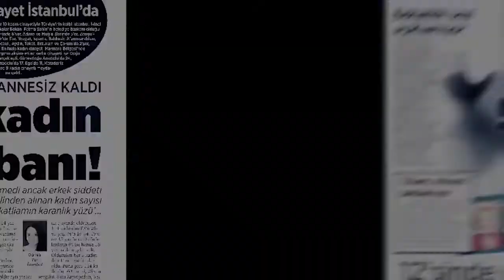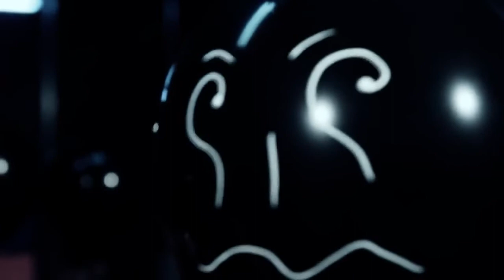Hayki - Şampiyon (Video Klip)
Ticari amaç ile yüklenmemiştir. Eğer eserin sahibiyseniz (Hayki yada Patron) telif atmadan önce bana ulaşırsanız video en kısa zamanda kaldırılacaktır. Şampiyon: Hayki'nin Gezi Parkı olaylarına yazdığı protest şarkıdır. Şarkı Hayki ve Patronun ortak albümü "PMC Volume One" albümünde bulunmaktadır ve 5. şarkısıdır. Ayrıca Hayki'nin 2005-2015 arası bazı şarkılarını birleştirdiği dijital albüm "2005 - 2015 Compilation"  albümünde de bulunmaktadır ve 10. şarkısıdır.

Sözler:
[Verse 1: Hayki]
Artık şampiyonuz, gurur duy!
Bu nam, bu yurda yakıştı ha?
Yılda bin çocuk can aldık, hepsi işçi-emekçi
Hayat pahalı, insan ucuz!

Kaza dedik alıştık ha?
Dünya ile yarıştayız, Avrupa da birinci!
Haklı sevincimiz, ama kucağına taş bıraktık
Her üç çocuktan ikisini öldürüp aç bıraktık

Saydım; Elli milyon insan pençesinde sefaleti
Uygarlık oldu ismi, cinayetin
Devam mı şair?
Sahi kaç çocuğumuz evsiz?
Kaçı ıslah evlerinde cinsel istismara sessiz?

Kaçı adalet zoruyla yirmi altı kere razı kaldı?
Taciz ve tecavüzde tüm dünyadan alkış aldık!
Ne eğitim, ne güvenlik, ne sağlık hizmeti
Bak! Bizi şu Avrupa'da yarıştıran rüşvet illeti!

Ben de dinledim yıllardır aynı dırdırı
Sorunca yolsuz bulduk yolda yüz kişiden kırıkını
Para, baskı, dava, töre hepsi aynı kabus
Öldü ana, bacı, çocuk, bebek, temizlendi namus!

Algı, gözlem, çözüm
Peki bunlar da ne ki?
Konu kadına şiddet ise; O zaman Dünya'da tekiz

[Verse 2: Hayki]
Adalet bir kuştu ve mahkum olup uçtu
Hırsa teslim olup düştük
Üstümüzden geçti kuşku
Okur-yazar, çizer birer potansiyel suçlu

Söyle! Aydınlık bir düş mü?
Bir de insan hakkı hiç mi?
Kalpleriniz taş mı nedir?
Kestiğiniz baş mı? Çektiğimiz dert mi nedir?

Verdiğiniz ders mi?
Bir ülke on bin terör zanlısıyla yaşar mı?
İnsan; Kadın, çocuk demez kin savurup saçar mı?

Neden? Bir anne bağırıyordu, neden?
Öfkesi kan kırmızı, her bedduaya bedel
Vurulmuş başından kavgası, nasıl yanmasın?
Karayağız bir at öldü, adı kaldı; Ethem!

Sorma! Bir sokakta yol kestiler zorla
Halkı için koşan bir çocuğu darp ettiler sonra
Sorma! Belki bir hayali vardı, rengi masmavi
Tekrar ölür müsün desen Korkmaz Ali İsmail

Bir cana göz dikip, ecel kılığına girdiler
Vakit kör gece bir kara yolda üstüne sürdüler
Yere düştüğünde yumruğu sıkık
Ve çatıktı kaşı, yirmi idi yaşı
Mehmet Ayvalıtaş'ın!

Haziran üçtü, düşlediği barıştı, istediği hürriyet
Bu da işlediği bir suçtu
Senin bilmediğin, bu can benim demez verirdi
Abdullah mertti, çünkü Abdullah Cömert'ti!

Alternatif başlık: Hayki - Şampiyon (Music Video)
Alternatif başlık2: Hayki Şampiyon (Müzik Video)
Alternatif başlık3: Hayki - Sampiyon
Alternatif başlık4: Hayki - Şampiyon